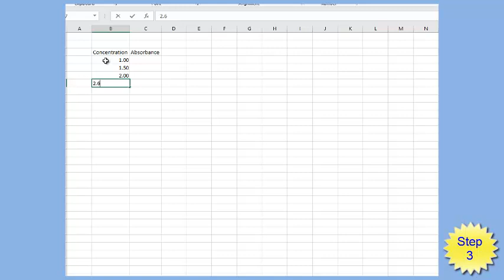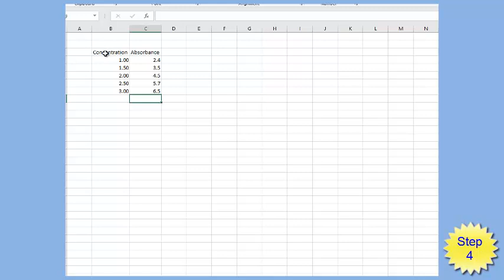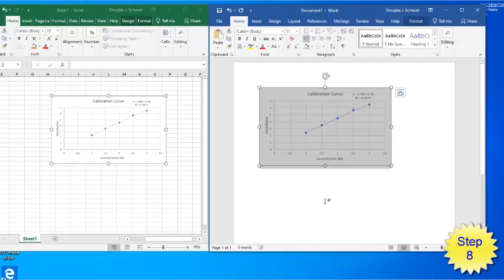Excel Graphs in 8 Steps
How to create simple graphs in Excel that are sufficient for General Chemistry courses.